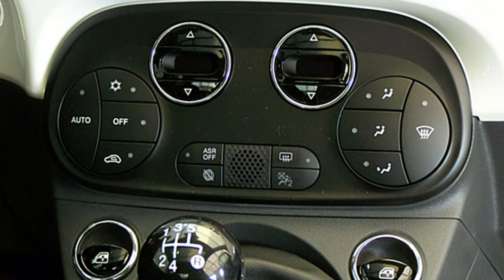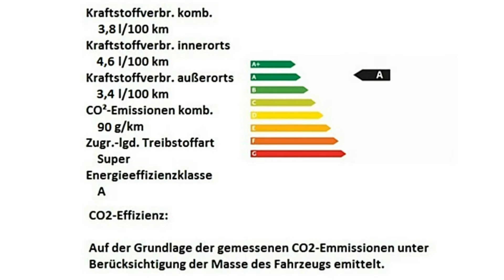Fiat 500 0.9 8V TwinAir Lounge 0J809651 Gelato Weiß "Motor Village Hamburg"